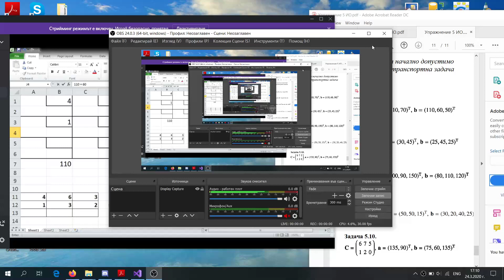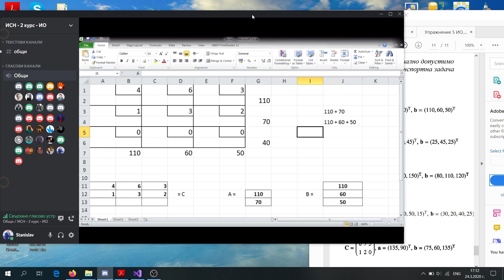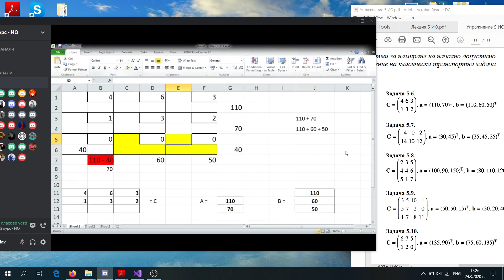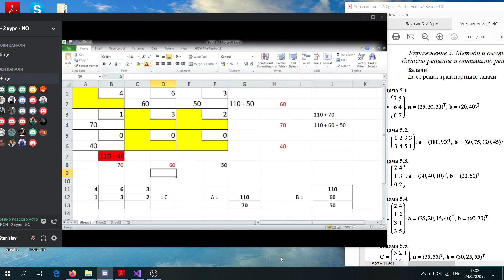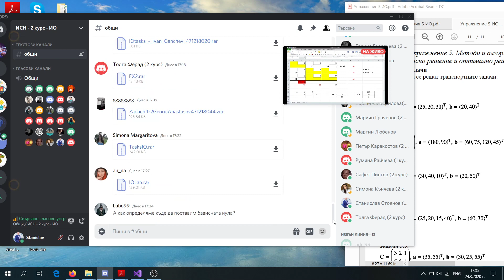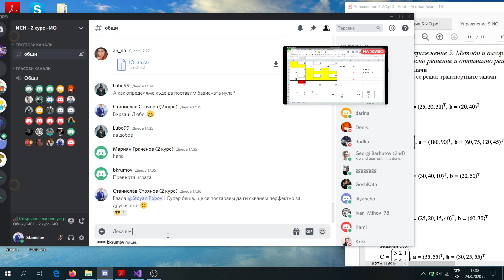2020-03-24 упражнение [ИО-Лаб]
Обяснения от ас.Стоян Попов за транспортната задача